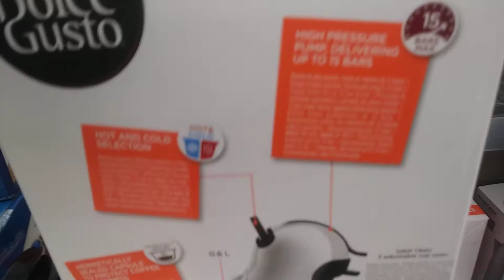Nescafe Dolce Gusto delonghin. Coffee maker lidl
on.sale at lidl stores February 2020 uk.